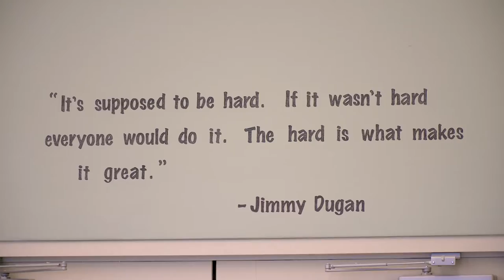College of the Albemarle - Personal Enrichment Art Classes